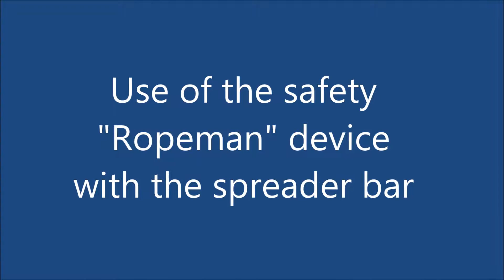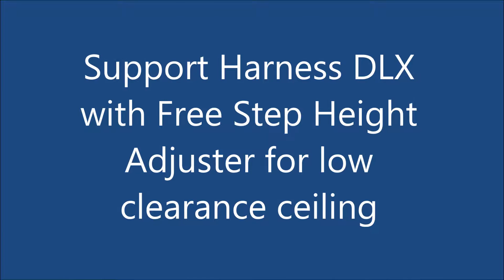Using the Safety Ropeman Device with the Biodex FreeStep SAS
Dr. Kurt Jackson explains how the "Ropeman" safety device is used with the patient harness on the Biodex FreeStep Supported Ambulation System (SAS).